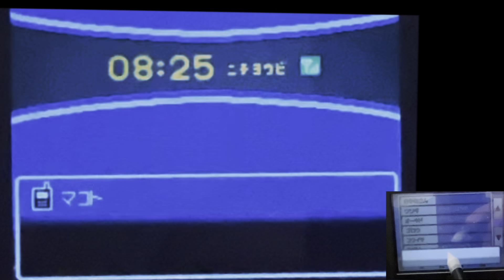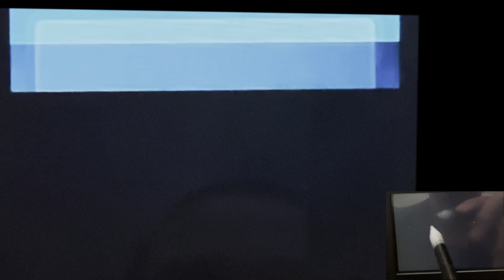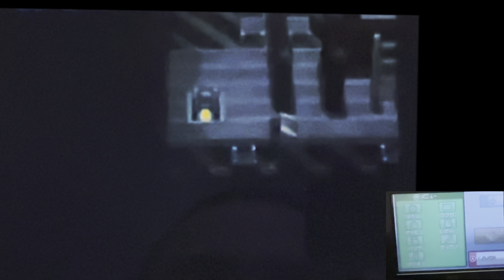#57 HGSS ポケットモンスターハートゴールド 認知行動療法 DSソフト ポケモン 認知症予防 フレイル予防 自律神経 ポケモンスリープ